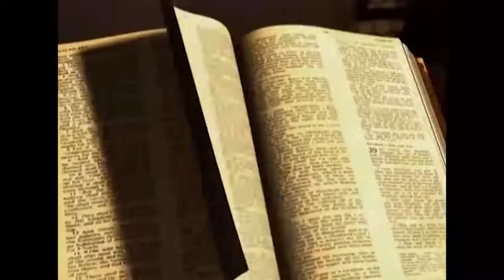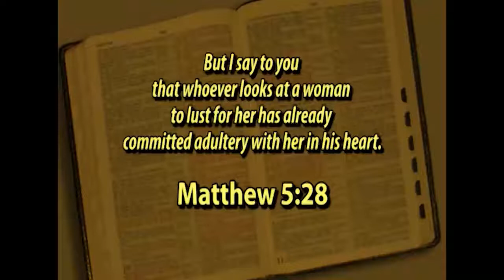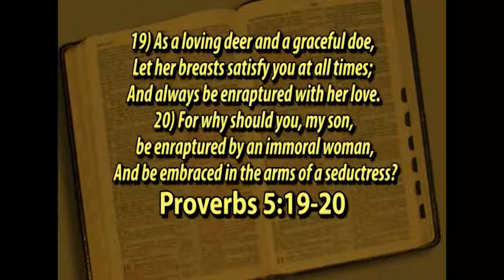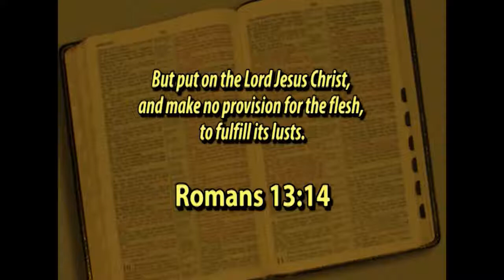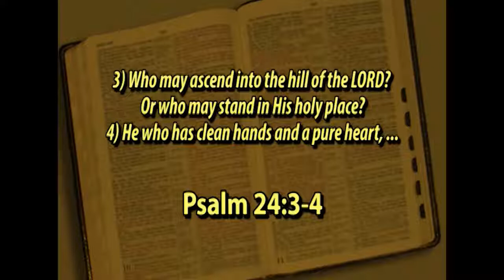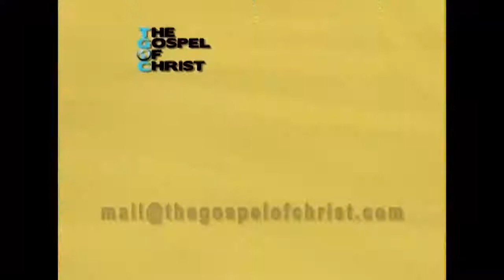God's Truth About Pornography - A Study of Truth - The Gospel of Christ - Truth 4